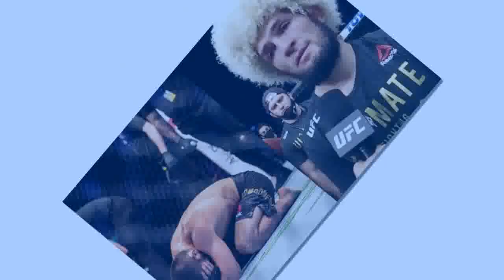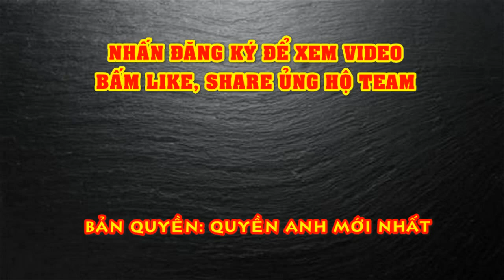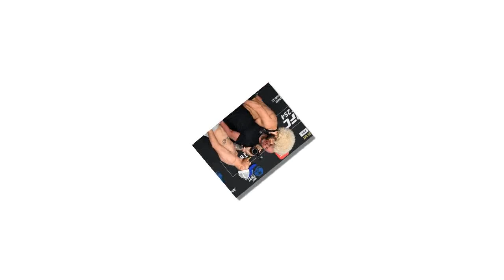QUÁI THÚ Khabib Nói Về Chuyện Trở Lại UFC, Thừa Nhận Không Có ĐỐI THỦ - UFC Võ Thuật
Sau hàng loạt đồn đoán về việc sắp trở lại lồng bát giác UFC, nhà vô địch hạng nhẹ Khabib Nurmagomedov đã lên tiếng.
Tại UFC 254 vừa qua, Khabib Nurmagomedov đã có chiến thắng thuyết phục trước Justin Gaethje để bảo vệ thành công chiếc đai vô địch hạng nhẹ (lightweight). Ngay sau chiến thắng đó, nhà vô địch người Nga bất ngờ tuyên bố giải nghệ. Điều đó khiến hầu hết người hâm mộ cùng các chuyên gia ngỡ ngàng lẫn tiếc nuối.
Thời gian gần đây, đã có không ít đồn đoán về việc nhà vô địch người Nga có thể sớm trở lại lồng bát giác. Ngay cả Chủ tịch UFC Dana White cũng tin vào điều đó khi tuyên bố rằng The Eagle cần thời gian nghỉ ngơi và dành cho gia đình trước khi cân nhắc chiến đấu trở lại. Tuy nhiên có vẻ đó không phải là điều Khabib Nurmagomedov thực sự nghĩ đến ở thời điểm này, bất chấp anh vừa tham gia buổi xét nghiệm chất cấm của USADA.
“Bạn có thể chiến đấu cho đến khi 40 tuổi nhưng cần phải có mục tiêu,” RT Sport dẫn lời Khabib Nurmagomedov.
“Tôi không có mục tiêu để đua tranh.” Khabib tiếp tục.
“Năm sau tôi sẽ tốt nghiệp. Tôi muốn xây dựng luận án của mình, làm một khóa học thạc sĩ, dành nhiều thời gian hơn cho việc học.”
Nhà vô địch người Nga dường như có vẻ thích một cuộc sống điền viên sau nhiều năm chiến đấu trong lồng bát giác.
“Tôi đã mua cừu, tôi hướng đến trang trại của mình. Tôi muốn phát triển lĩnh vực này một chút. Tôi có những con bò đực để cho ăn, tôi có những con bò.”